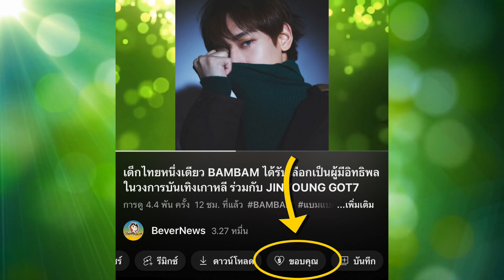MARK TUAN โชว์วงสวิงระดับโปร ร่วมกับปะป๊าต้วน ,บัตรงาน MUT MAX เปิดจำหน่ายแล้ว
**ลิงค์จองที่นั่งงาน MUT MAX ในวันที่ 30 กรกฎาคม 2566